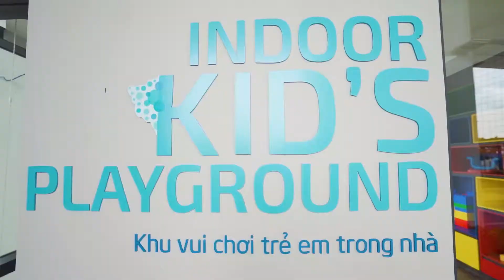Tiện ích tại căn hộ One Verandah và 1 căn hộ điển hình bao gồm những gì?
Trong Clip là 1 căn hộ 3PN, toà Soleil, mã căn S.0702, view sông trực diện cho tất cả các phòng, kể cả phòng tắm! Đây được xem là căn đẹp nhất dự án căn hộ One Verandah này! Chất lượng trang thiết bị bàn giao được khách hàng tiếp nhận và đánh giá rất tốt!
Phòng kinh doanh dự án: Mr. Khánh 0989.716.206

Video was created by Mr. Tran Vinh Phi Long